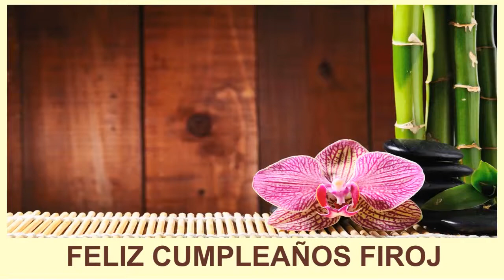Firoj SPA - Happy Birthday